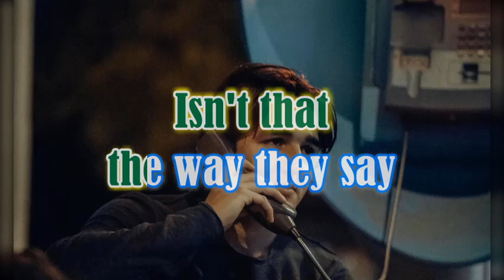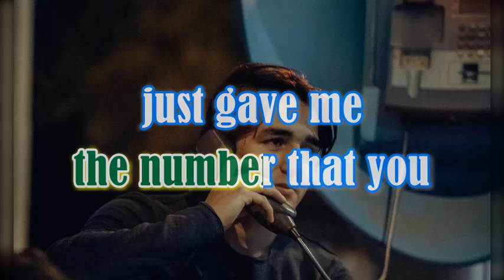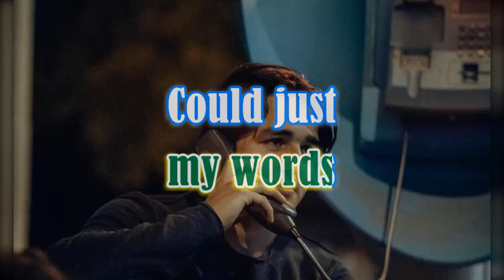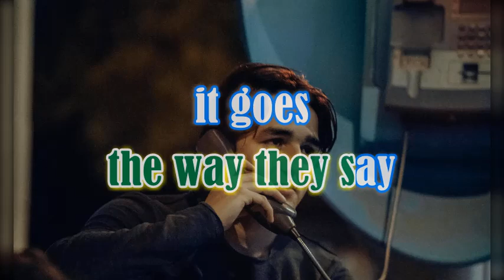Operator (That's Not The Way It Feels) by Jim Croce (LYRICS)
🎧"Operator (That's Not the Way It Feels)" is a 1972 song written by Jim Croce. Croce's record was released on August 23, 1972. It was the second single released from Croce's album You Don't Mess Around with Jim.🎧

(3) Click the "'Thanks" button in some songs to send me gifts.